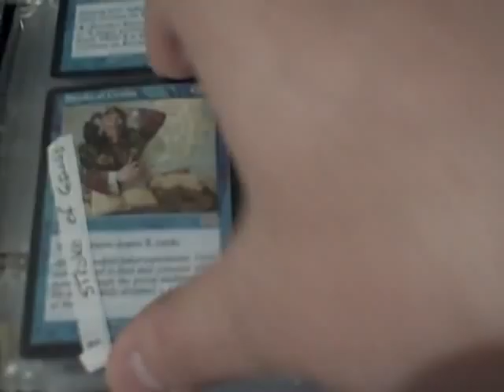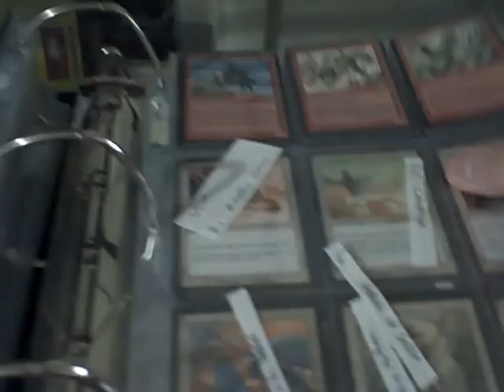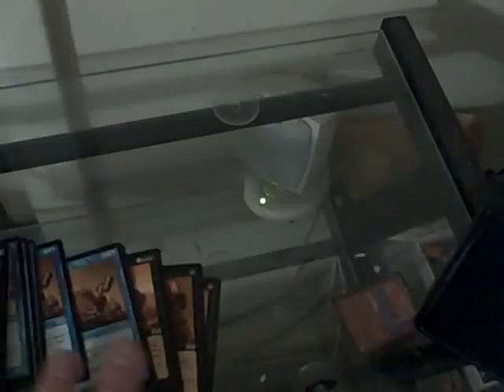MTG Urza's Set Collection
bigedude6rbd